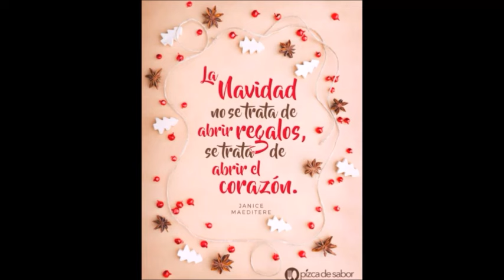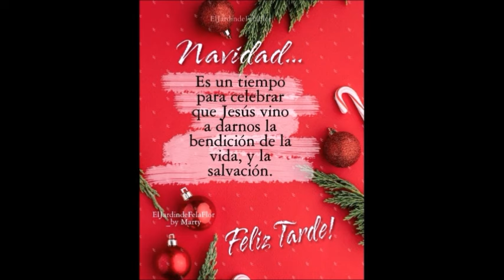IDEAS RUSTICAS NAVIDEÑAS IMPERDIBLE 2024 HERMOSOS DISEÑOS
COMUNIDAD DE YOUTUBE     / @jhangelltv
IDEAS NAVIDEÑAS HERMOSAS DECO-HOGAR  2024     • IDEAS NAVIDEÑAS HERMOSAS 2024 DECO HOGAR
IDEAS NAVIDEÑAS RAPIDAS Y FACILES 2024 DECO-HOGAR
   • IDEAS NAVIDEÑAS RAPIDAS Y FACILES 202...
MAS DE 30 IDEAS NAVIDEÑAS ESPECTACULARES 2024 BELLISIMAS TODAS
    • MAS DE 30 IDEAS NAVIDEÑAS ESPECTACULA...